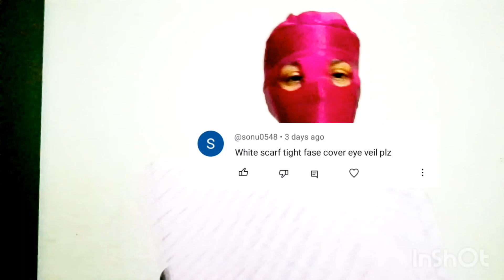Full tight face cover/ Eyes Veill/Dupatta tight face cover/ Summer full face cover /tightfacecover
niqab, niqabi, niqabtutorial, niqabstyle, oneshawl, shawltutorial, hijabtutorial, hijabstyle, shawlhijab, shawlniqab, hijabi, hijabfashion
Hijab, Hijab with niqab with layers, Hijab bandhne ka asaan tariqa, Hijab tutorial, Muslim girl hijab, Viral hijab style